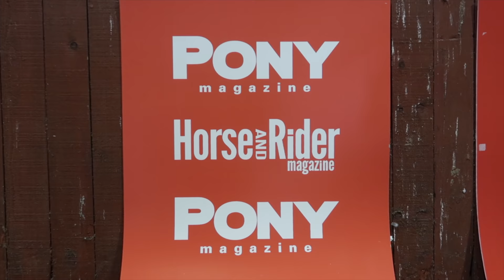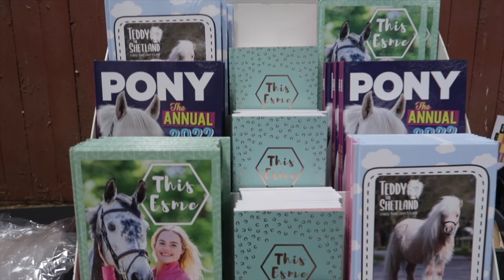A Horsey Weekend in the life! | This Esme AD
A Horsey Weekend in the life! | This Esme

Thank you so much to everyone who came to the PONY Big Day Out and also to the incredible Blenheim International Horse Trials - thank you so much to the Jockey Club for organising such a fantastic event and making me so welcome.

Animals
Casper 15hh 2006 white grey Connemara
Mickey 13hh 1999 cream Standardbred
Joey 16hh 2014 dapple grey Tb x Warmblood
Duke 11hh 2020 Welsh Mountain Pony